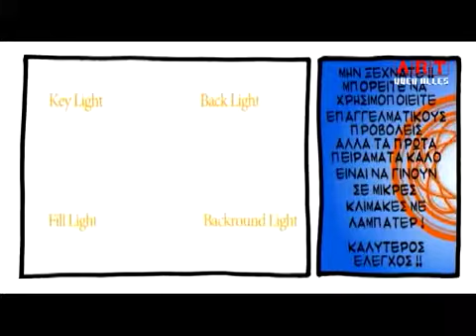Art Uber Alles - 45η Εκπομπη Α' Μερος-01